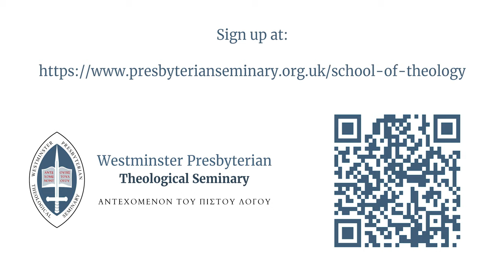School of Theology Season 2 Promo